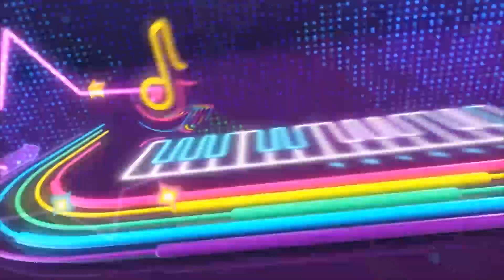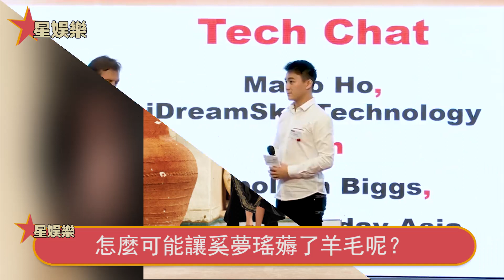一腳“踹”進何家門，懷了二胎後，奚夢瑤終於裝不下去了，四太梁安琪豪置5億沒那麼簡單！【星娛樂】何猷君